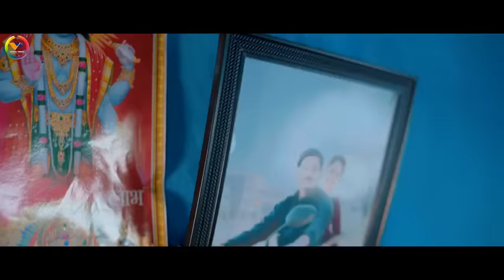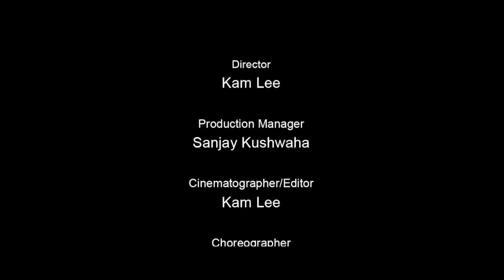Video - विदेश से भातार आवतारे | Ft. nivayadav88 | Bhojpuri 2023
vishalyadav ।। Bidesh Se Bhataar Aawataare ।। shilpiraj ।। New Bhojpuri video 2023 ।। Ft. nivayadav88 ।। @BaadalFilms @tseries @rkdiwanaofficial147 @SaregamaMusic
💽Song - Bidesh Se Bhataar Aawataare
🎤Singer - Vishal Yadaw & Shilpi Raj
✍️Lyrics - Shiv Sajan
🎧Music Director - Vicky Vox
🎞️Video Director - Kam Lee
🧠Digital - Randhir Pandit
💻Producer - Rk Diwana
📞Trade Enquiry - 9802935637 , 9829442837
🖥️Label Company - Baadal Films Bhojpuri
Bidesh Se Bhataar Aawata Re Vishal Yadav
Shilpiraj Bidesh Se Bhataar Aawata Re Video
New Bhojpuri Video Vishal Yadaw Shilpi Raj
Vishal Yadav ka Gana Bhatar Aawata Re 2023
Shilpi Raj ka Bhojpuri Geet Bhatar Aawata Re
Ahise Saj Dhaj K Baani Shilpi Raj Vishal Yadav
Khesari lal Yadav ka Bhojpuri Gaana 2023
Pawan Singh Ka Naya video 2023
Vishal Yadaw ka Naya Bhojpuri Gaana 2023
Awadhesh Premi Ka Naya Geet 2023
Vishal Yadaw Official Bhatar Aawata Re
Chhati Jale Padosan K Shilpi Raj Vishal Yadav
Dhananjay Dhadkan Ka Naya video 2023
Animal Movie Hit Song 2023 Hindi movie